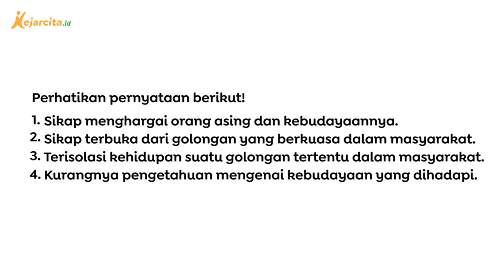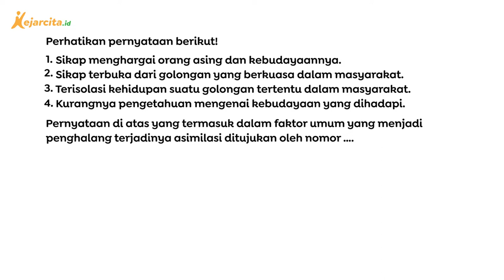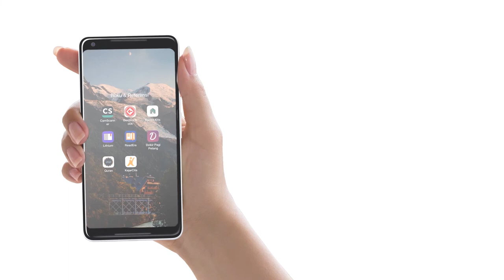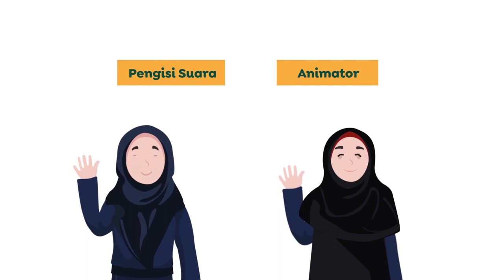Mana yang Termasuk Faktor Umum Terjadinya Asimilasi? | Sosiologi SMA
Mana yang Termasuk Faktor Umum Terjadinya Asimilasi? (Contoh Soal Materi Hubungan Sosial, SMA Kelas 10)
Terdapat pernyataan yang termasuk dalam faktor umum yang menjadi penghalang terjadinya asimilasi. Kita diminta untuk memilih mana yang merupakan faktor umum penghalang asimilasi.
Asimilasi merupakan proses sosial dalam taraf lanjut. Ia ditandai dengan adanya usaha-usaha mengurangi perbedaan-perbedaan yang terdapat antara orang-perorangan atau kelompok-kelompok manusia dan juga meliputi usaha-usaha untuk mempertinggi kesatuan tindak, sikap dan proses-proses mental dengan memperhatikan kepentingan-kepentingan dan tujuan-tujuan bersama.
Salam!